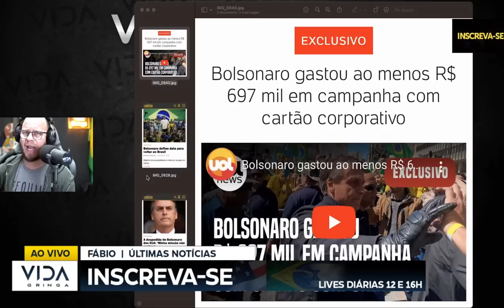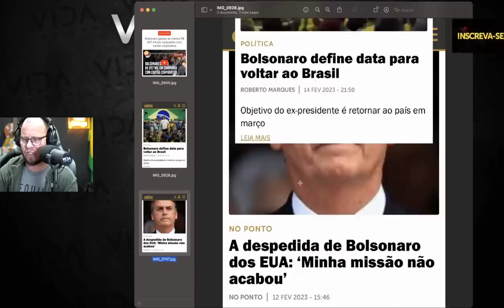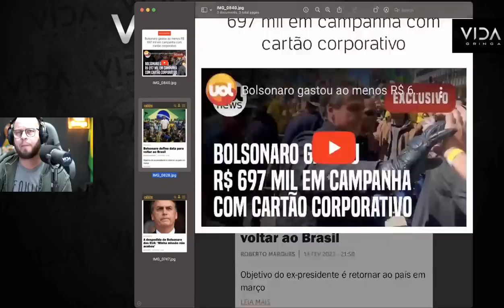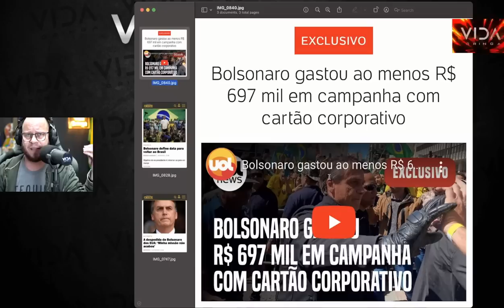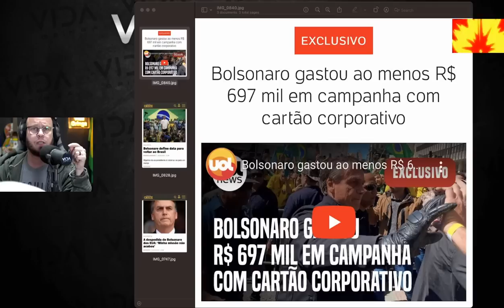Urgente! Negócio ficou feio a missão não acabou a verdade será revelada